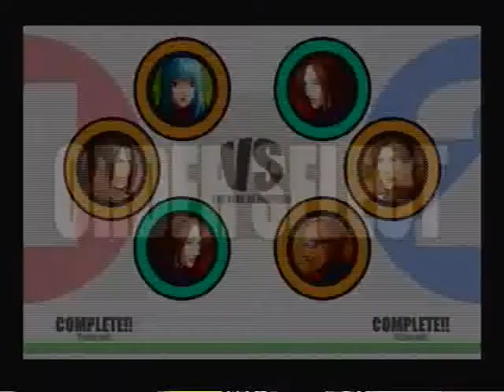CD. Juarez 8-15-09 KOFXI Cas: Dark Geese vs. Kane9999 (MEX) #5